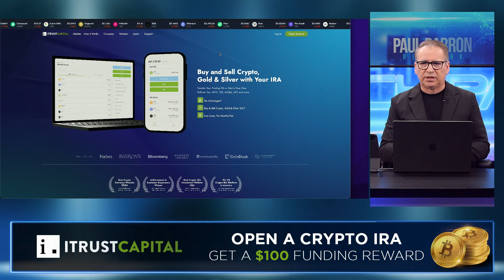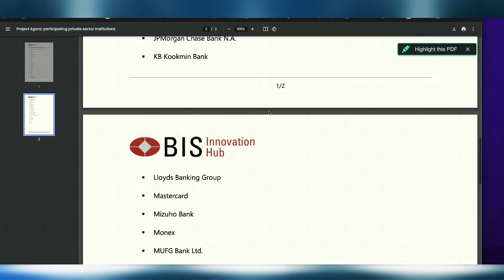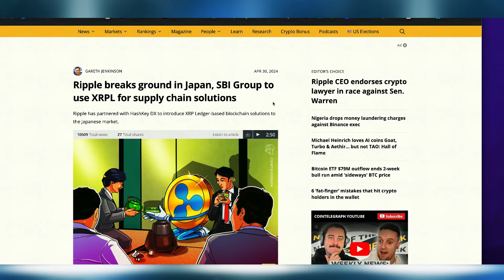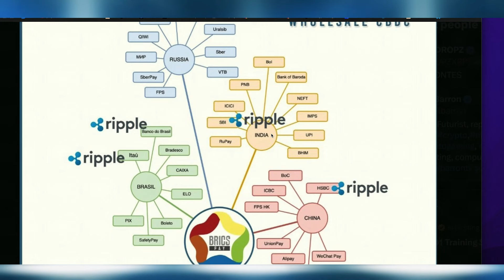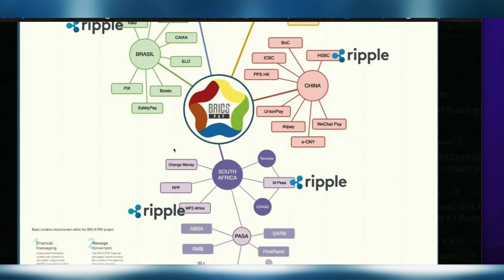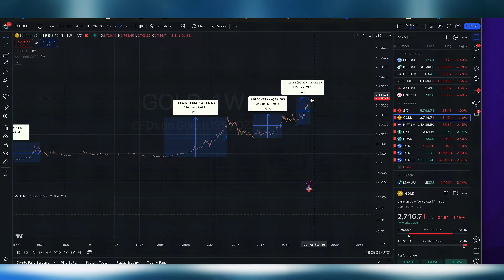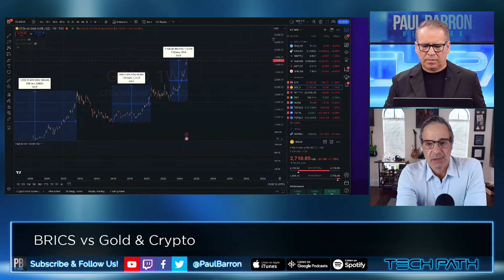BRICS Token vs Gold & Crypto️‍🔥Andy Schectman INTERVIEW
BRICS Pay is a decentralized and independent payment messaging mechanism system under development by the BRICS member states. Vladimir Putin has opened the expanded Brics summit by issuing a call for an alternative international payments system that could prevent the US using the dollar as a political weapon.

00:00 intro
00:22 Sponsor: iTrust Capital
00:50 BRICS Summit Update
04:25 UNIT Token Details & Limitations
07:06 UNIT Marketcap prediction
09:00 BRICS interoperability with U.S.
10:54 Federal Reserve Bank of NY on Project Agora
13:14 BIS Test With Banks
13:52 Public vs Private Blockchains
14:20 Ripple & XRP Ledger Being Used?
16:27 Gold Reserve Audits
18:59 U.S. Gold & Crypto Reserves
19:45 Ripple Connections with Banks
20:34 Best Crypto Play is XRP?
22:08 Gold Price Prediction
28:55 outro